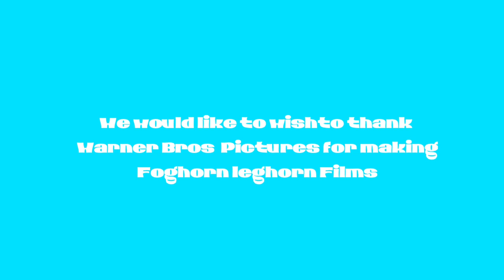Why did I have to do this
Foghorn Leghorn's Barnyard Hatch Friends End Credits